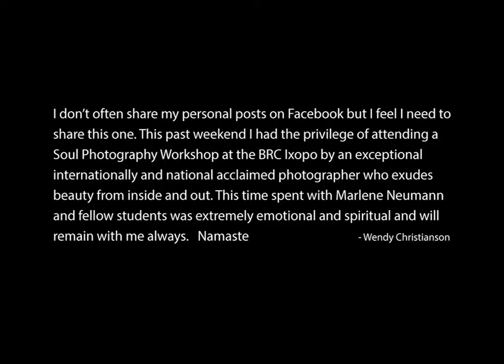Soul Photography with Marlene Neumann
BE READY -  FOR THE NEW EARTH that is on its way -
You are the pebble that ripples out into the world.
Join Master Fine Art Photographer Marlene Neumann for her Soul Photography retreat. Limited seats available for her virtual retreat in October 2021.